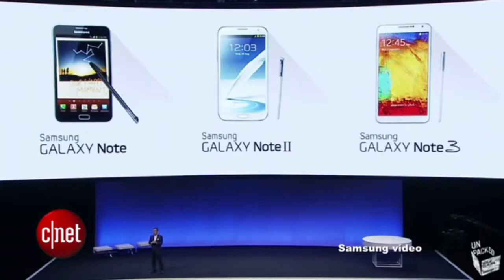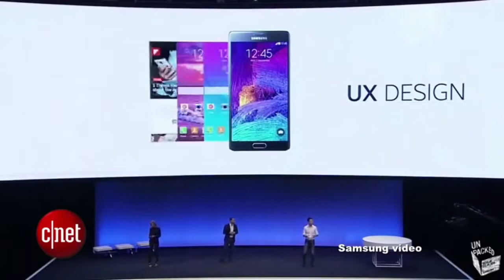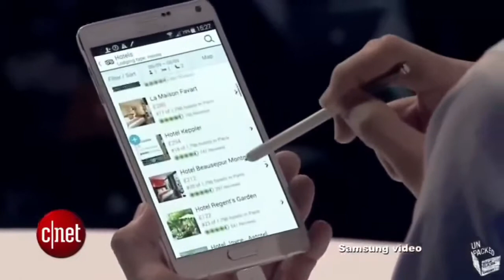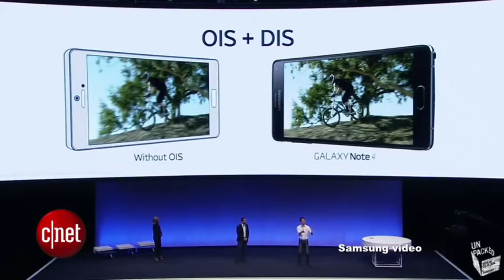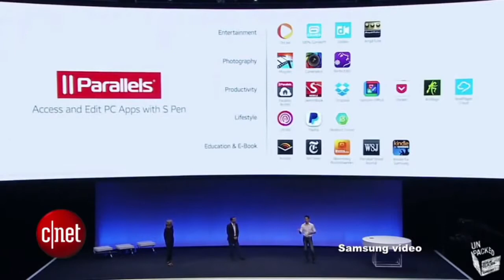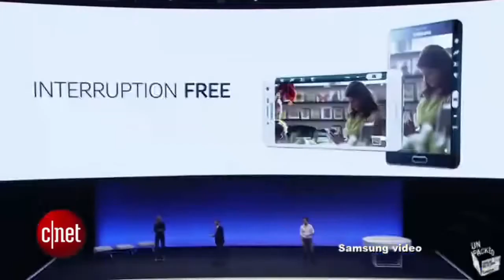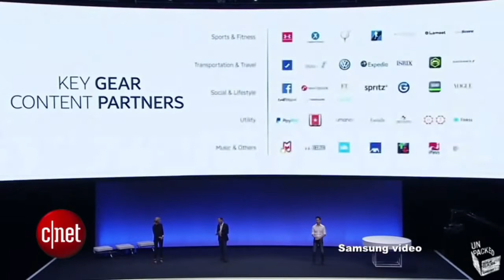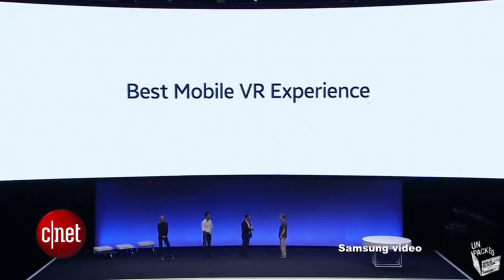Samsung Galaxy Note 4 Live Full Event IFA 2014